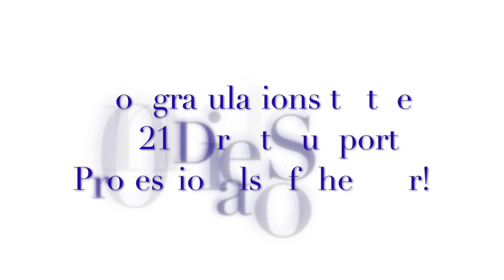DSP of the Year Awards 2021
Celebrating the Direct Support Professionals of the Year for 2021!